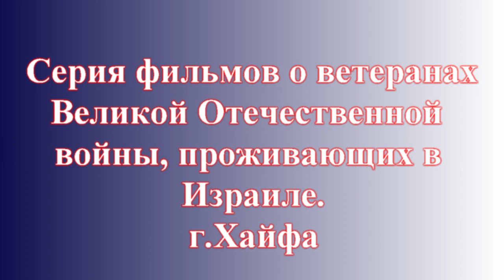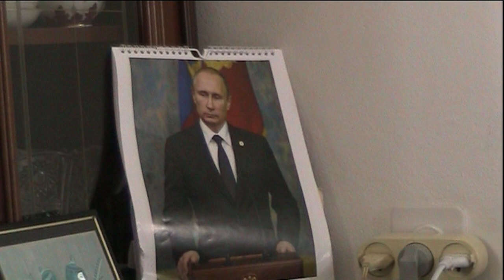Пратусевич Роня (блокадница Ленинграда из Хайфы)